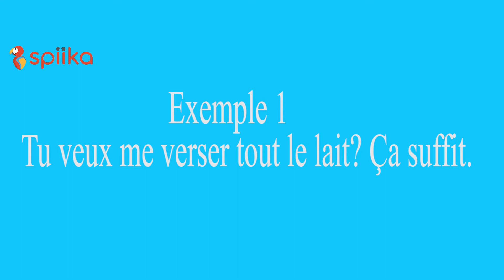Learn French Expressions - 018 Ça suffit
Ça suffit

Learning common French expressions can a fun and easy way to learn the language. Discover the meaning of some of the key common expressions used in French. Learning French can be fun for even beginners. Discover expressions used in everyday French. C’est parti!

The expression we’re looking at today is Ça suffit

It means that’s enough or that’ll do or that’s okay.

It can be used in a context to indicate that you are fed up of something or someone
And in other contexts to state that a quantity (of something) is enough or just right.

Let’s look at some examples.

Example 1: Tu veux me verser tout le lait? Ça suffit.
                  Do you want to pour me all the milk ? That’s enough.

Example 2: Ça suffit ces chamailleries entre amis.
                   I’m fed up with these squabbles among friends.

Now repeat after me Ça suffit (3 seconds gap), Ça suffit (3 seconds gap)!

Great job!